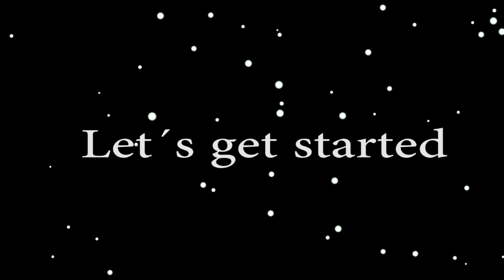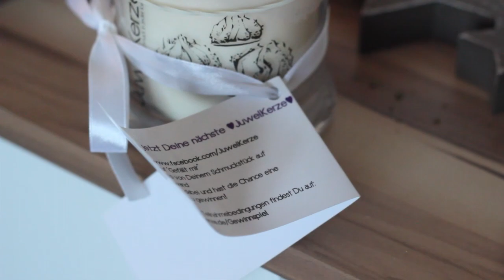Easy Christmas Look XMASCountdown 5/24 (+Verlosung geschlossen) | Mermaid_xo_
Der XMASCOUNTDOWN Adventskalender 2015 mit Gewinnspiel,
zählt die Sterne in jedem Video, um einen tollen Preis zu gewinnen!

Teilnahmeinfos: In jedem Video versteckt sich ein oder mehrere Sterne. Wenn du am 24.

In meinem Türchen kannst du unabhängige von dem xmascountdown Adventskalender noch zusätzlich eine Kerze von der Firma "JUWELKERZE" und ein Lippenstift Set von LUVIA COSMETIC gewinnen.
Vielen Dank an Juwelkerzen das ich die Möglichkeit hatte eine traumhaft schöne Kerze und eine Badekugel zu testen und ihr mir für meine Verlosung etwas zur Verfügung gestellt habt. Ausserdem bedanke ich mich an das gesamte Luvia Team

DIE GEWINNER MEINER VERLOSUNG IST Diana Schöning  HERZLICHEN GLÜCKWUNSCH, SENDE MIR BITTE EINE EMAIL MIT DEINEM VOLLSTÄNDIGEN NAMEN UND DEINER ADRESSE AN

TEILNAHME AB 18 JAHREN

Gewinnerin der Nikon Kamera
Nikon Kamera:
Aleyna ataman

Viel Spaß bei unserem XMASCOUNTDOWN Adventskalender 2015 und Frohe Weihnachten!

Produkte die ich benutzt habe :
Maybelline Baby Skin Pore Minimizer
Catrice Nude Illusion Foundation 040 Medium Beige
Catrice Liquid Camouflage 020 Light Beige
Essence 16h long lasting Concaler 10 Natural Beige
Catrice All Matt Puder 030 Warm Beige
Catrice Sun Glow Bronzer Darker Skin
Catrice Bouncy Eyeshadow LE
Essence Colour Arts Eyeshdow Base
The Nudes Maybelline Palette
GlamourDoll Mascara
Essence 14 Femme Fatale Lipliner
Catrice 310 Red My Lips Lipstick

Bei Fragen:
- Schreibe mir eine Nachricht auf Youtube
- oder einen Kommentar

Equipment:
Canon EOS 600D
Objektiv 50mm